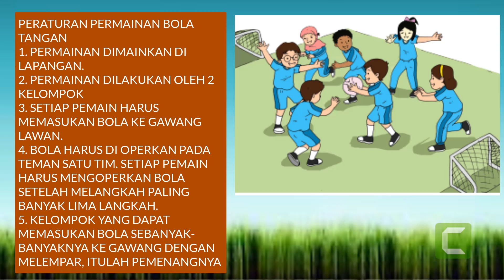KELAS 3 SUB 1 DAN SUB 2 TEMA 3 KOMBINASI GERAK DASAR MELEMPAR DAN MENANGKAP